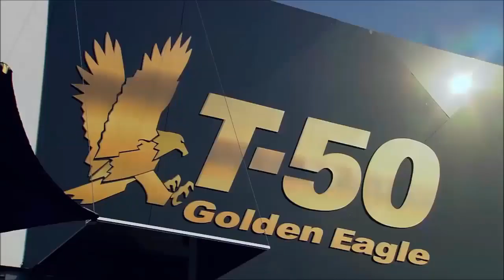Multi-role fighters soon to complete PHL’s integrated defense system: PAF chief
Philippine Air Force (PAF) commanding general Lieutenant General Rozzano D. Briguez said during the 72nd anniversary celebration of PAF at Colonel Jesus Villamor Air Base in Pasay City that the acquisition of multi-role fighters will soon complete Philippines’ integrated defense system.

“The acquisition of multi-role fighters would soon complete the integrated air defense system of the entire country which is composed of the sensors, the radars, the ground defense, and the interceptors which will be our multi-role fighters,” Lieutenant Genreal Briguez said.

He noted that the third radar system acquired from Israel will soon be installed at Mount Salakot, Palawan. The first and second were installed in Paredes Air Station in Ilocos Norte and Gozar Air Station, Lubang Island in Occidental Mindoro, respectively.

He also said that recently National Defense Secretary Delfin Lorenzana approved the Notice of Award for the Ground-Based Air Defense System (GBADS) Acquisition Project.